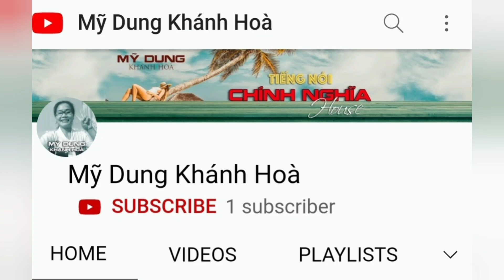Xuất Hiện Nhân Vật Mới Đấu Tranh Vì Chính Nghĩa Trong Câu Chuyện Tịnh Thất Bồng Lai